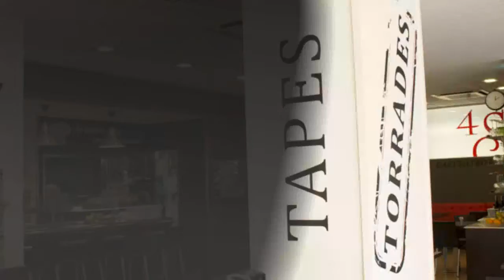Hamburguesas en Viladecans - Las 4 Estacines - InfoIsInfo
Las 4 Estacines, Hamburguesas en Viladecans. Más Información

El restaurante Las 4 Estaciones Viladecans abrió sus puertas en 1993. Desde el primer día nos esforzamos en ofrecer el mejor servicio y la máxima calidad en nuestros platos, todos ellos de elaboración propia realizados con productos frescos de máxima calidad.

Puedes disfrutar de una auténtica cocina mediterránea con nuestros menú diario, menú de sábados o menú de domingos y festivos.

Disponemos de una amplia carta de tapas e ibéricos, para aquellos que prefieren saciar su apetito con un Buen Tapeo.

Recientemente hemos implementado el servicio Take Away. Ahora puedes encargar tus hamburguesas o torradas para llevar. Nosotros cocinamos y tú disfrutas tu comida recién hecha en donde más te apetezca.